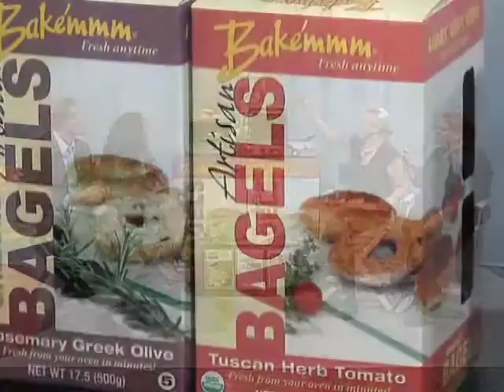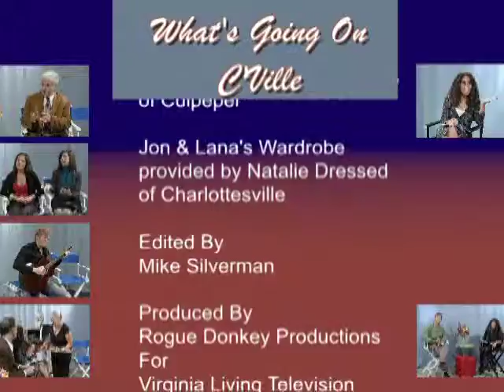What's Going On C'Ville 103 Part 6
This segment of What's Going On C'Ville features Janet Dob & Cynthia Viejo, Owners of Bake'mmm Bagels - Interviewed by Lana Young and Jon Emm